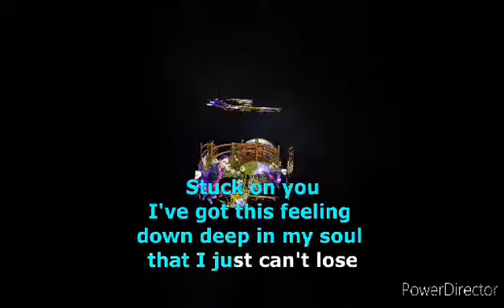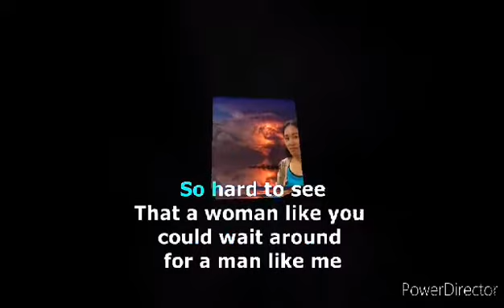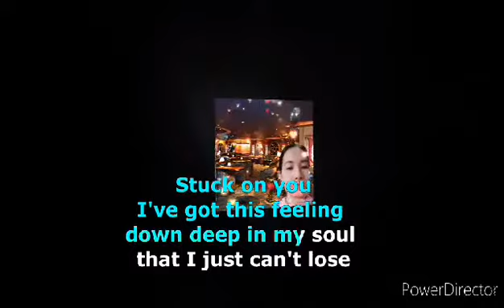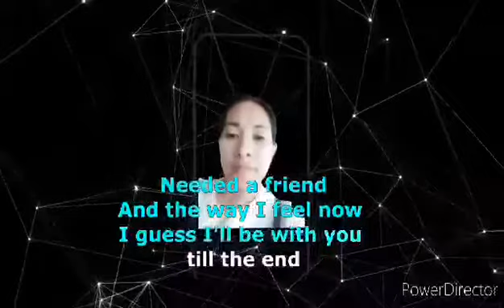STUCK ON YOU by Lionel Richie with lyrics